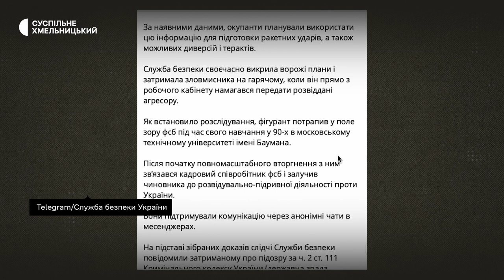Мер Хмельницького прокоментував затримання чиновника міської ради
Контррозвідка СБУ затримала керівника одного з відділів Хмельницької міськради, який, за їхньою версією, працював на ФСБ Росії. Інформацію прокоментував Суспільному міський голова Олександр Симчишин.